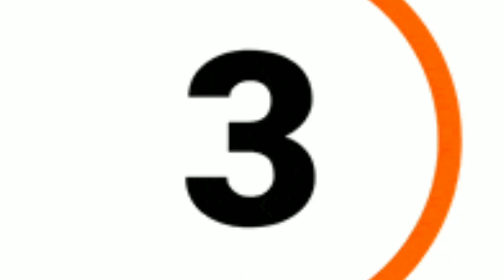Park Bo Gum's Upcoming Movie 2022 !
Park Bo Gum New Movie 2022: Everything We Know So Far About Bogummy's Upcoming Film Wonderland ...